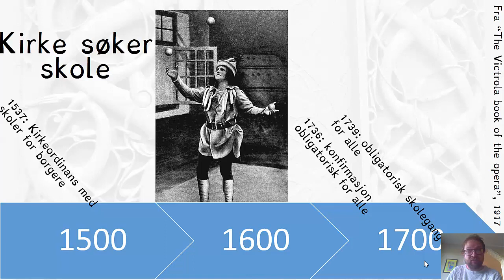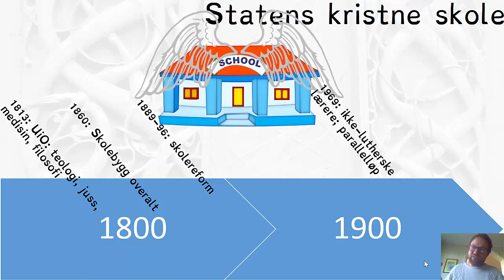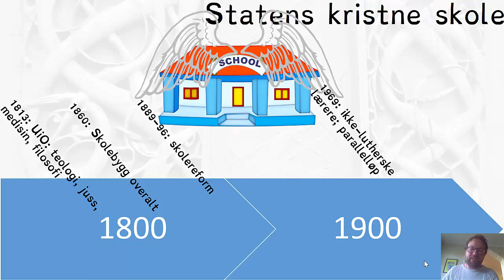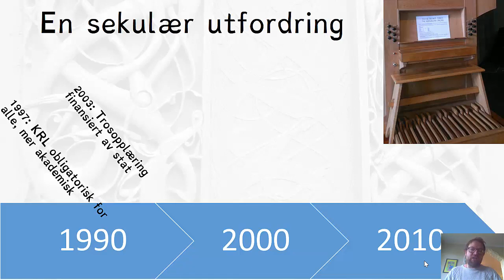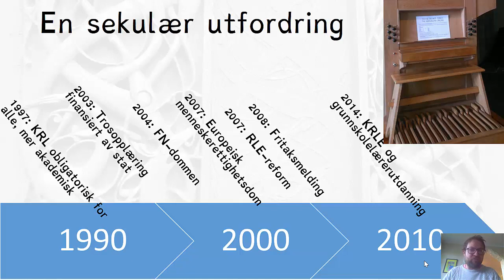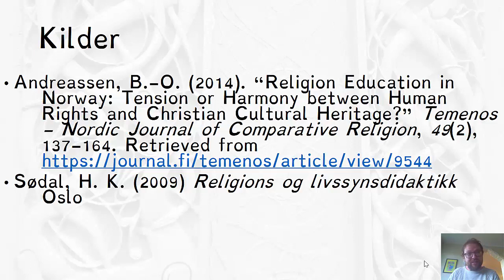Religionsfagenes historie 1210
Dette er en video for mine PPU studenter på Høgskolen i Østfold som de skal se på før torsdag 18. oktober. Den presenterer et høyst selektivt utvalg av milepæler i fagenes historie, fra reformasjon til KRLE.